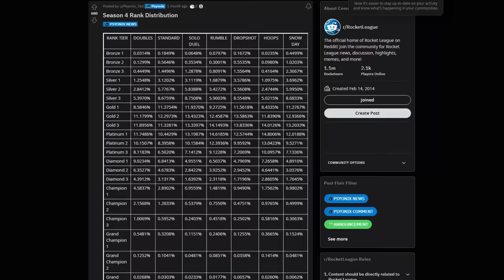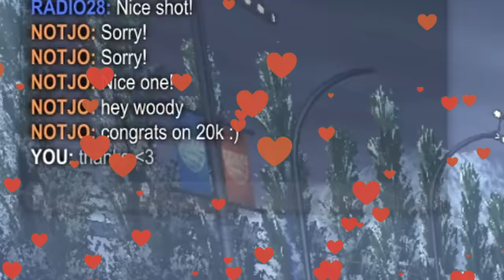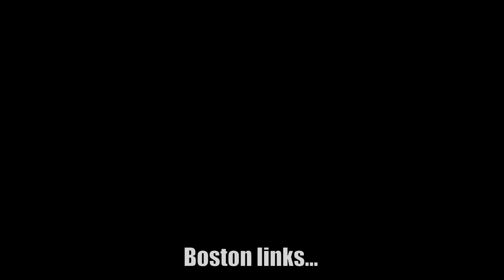First Ever Pro Rocket League AND NFL Player?!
Meet Rocket League Grand Champion and NFL touchdown scorer Boston Scott. Professional athletes playing video games is nothing new, but for someone to be a pro on the football field and in the top 1% of all Rocket League players, that is something special.
Be sure to give Boston a follow on Twitch/Twitter!

Shoutout to @HighlightHeaven for the NFL clips

(2nd - 114,000 Demos)

Camera Settings
110
270
100
-7
0.55
7
1.7

Sensitivities/Deadzones
1.4
1.4
0.03
0.73